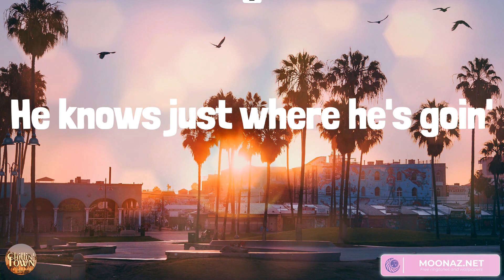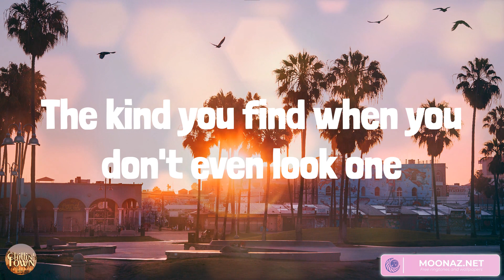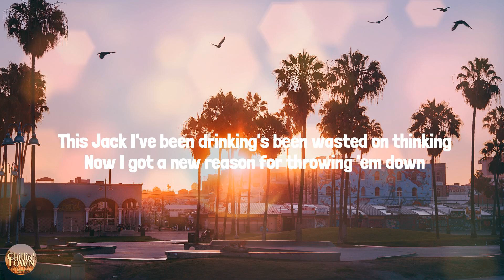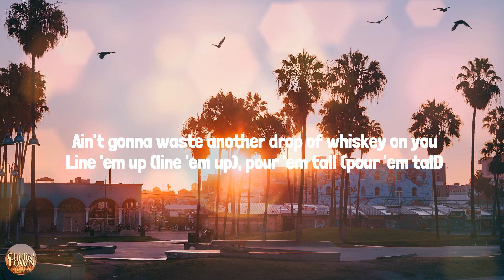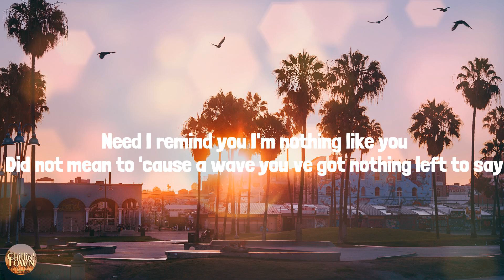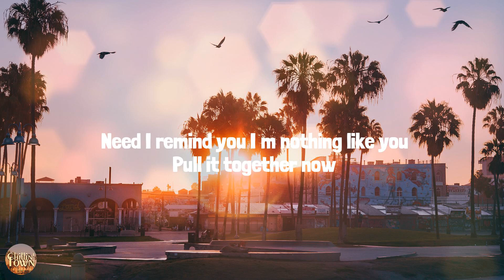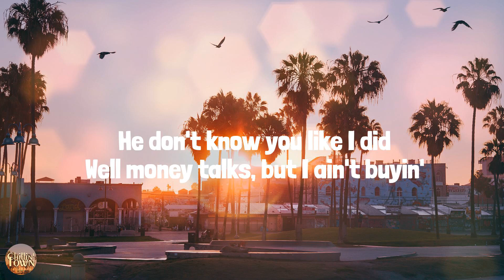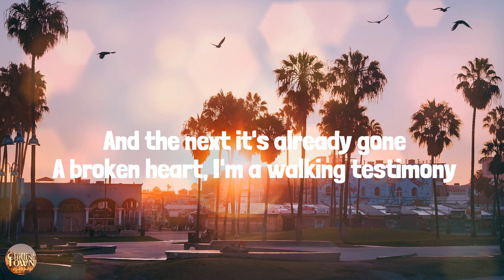The Good Ones (Lyrics Mix) Gabby Barrett, Nate Smith, Jordan Davis, Bailey Zimmerman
He's a phone call to his parents
He's a Bible by the bed
He's the t-shirt that I'm wearin'
He's the song stuck in my head
He's solid and he's steady
Like the Allegheny runs
He knows just where he's goin'
And he's proud of where he's from
One of the good ones
He's one of the good ones
A love me like he should one
Like he wrote the book one
The kind you find when you don't even look one
Anybody can be good once
But he's good all the time
And he's all mine
You'll know him when you see him
By the way he looks at me
You'd say he hung the moon
I'd say he hung the galaxy
Nobody does it better
Oh, the way he pulls me in
I've known a couple bad ones
But they all led me to him
We should all find us one
They're out there, minus one
Some of the good ones
Yeah, I got a good one
The kind you find when you don't even look